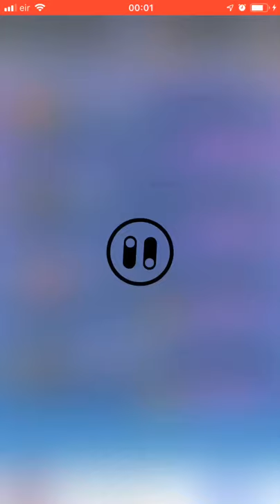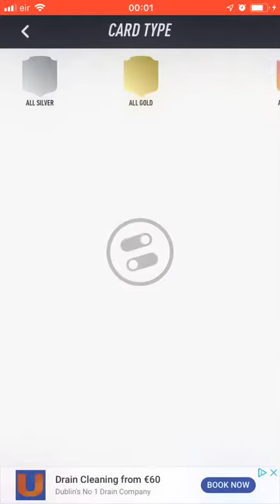Clément Lenglet SBC